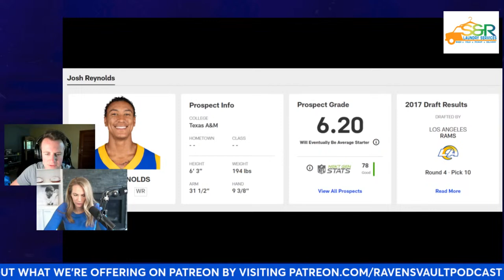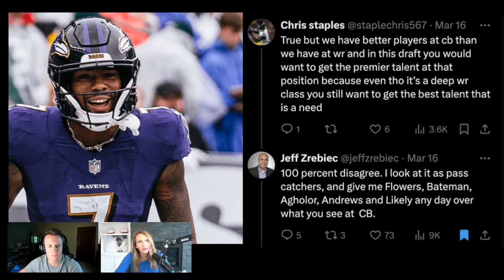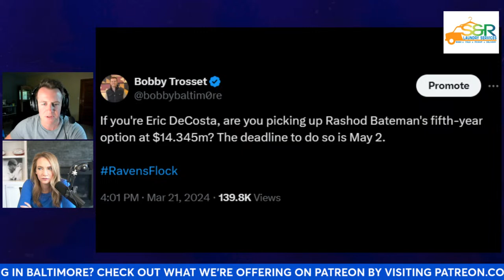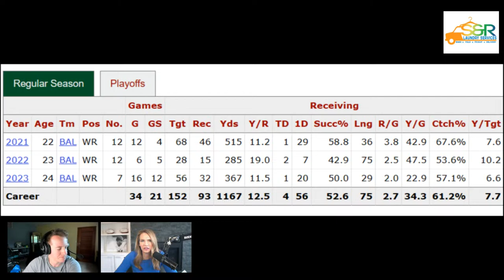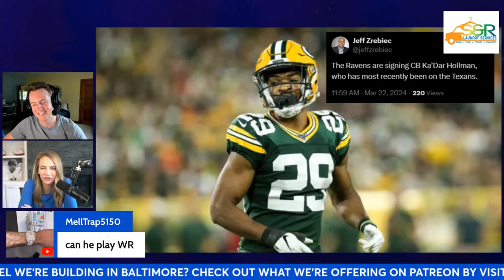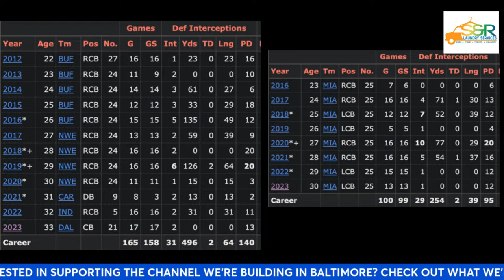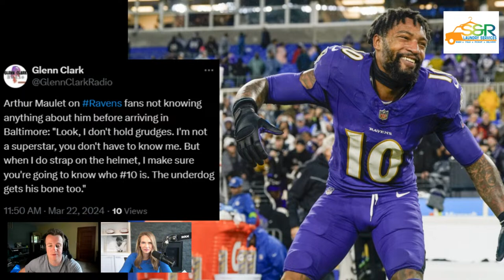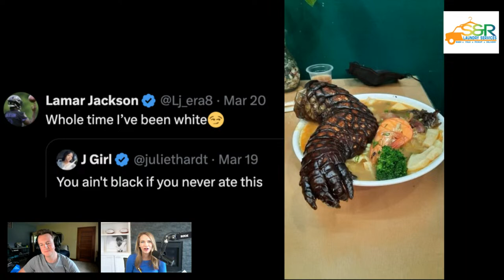GREAT NEWS: Baltimore Ravens Not Done Yet!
SOCIAL